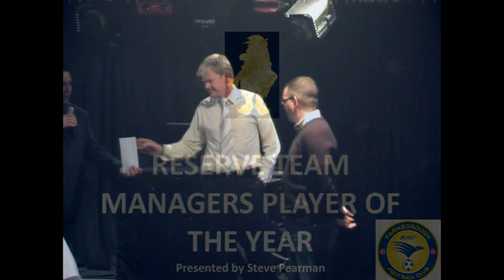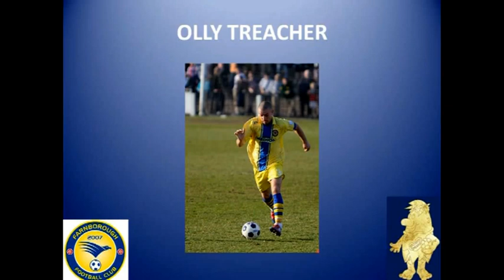2012-04-21 | Presentation Night | Part 1